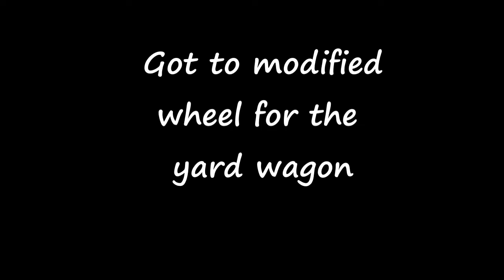Modified wheel for yard wagon 0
Cant buy the right replacement wheel for yard wagon